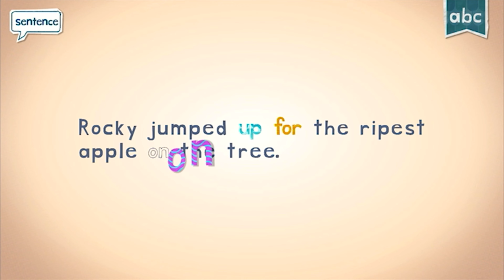Endless Reader: Discover the Word 'FOR' | Fun Educational Word Learning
Video title: Endless Reader: Discover the Word 'FOR' | Fun Educational Word Learning

Features:

- 6 words free to try with additional word packs available for purchase.